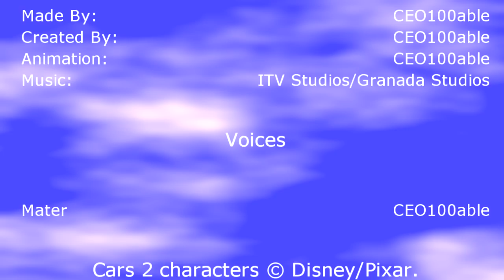Legoville Shorts - Short #2 - The Rescue of Pilchard and McQueen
This is the sequel to my first Legoville short.